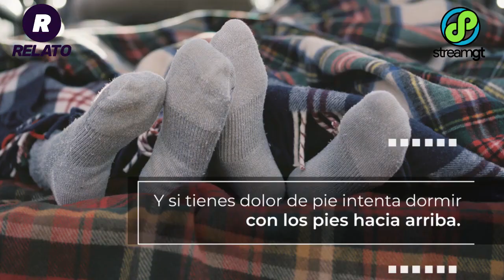Posiciones para dormir y tener una noche tranquila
Después de un largo día de trabajo o actividades prolongadas, tu cuerpo necesita un descanso para recomponerse. Pero también hay formas de dormir para aliviar dolores. RelatoGT y StreamTV te traen algunas posiciones para pasar una noche tranquila y aliviar molestias. No te lo pierdas.